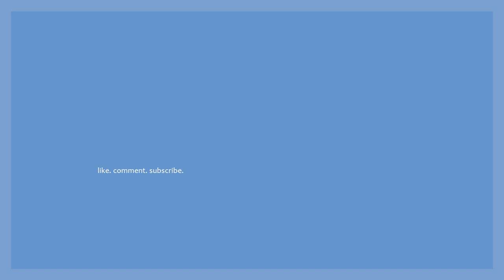Family Over Everything | The Bhandari Bunch Ep. 1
The Bhandari's are an Eco-friendly family living near the stone white walls of Grim's Quarry. Originally from Conifer Station - they spend their days crafting, brewing up their next batch of fizz (Bhandari Brews) and devoting their time to their children. Their hands are full with their kids Zoya, Roshni and twin boys - Emir and Eshan. Now that they've found their dream home, the possibilities of growing their family are stronger. Watch as they conquer life's challenges with love, strength and lots of juice fizz.